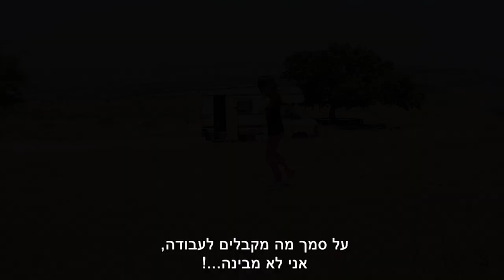פרומו לסרט לגיטימי (sub)